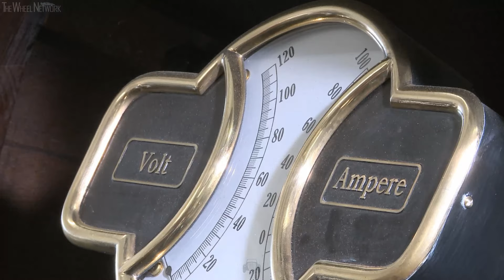1900 Porsche Semper Vivus – Fully Functional Replica of the World's First Hybrid Drive Vehicle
Ferdinand Porsche developed the first series-produced hybrid drive for the Vienna-based kuk Hofwagenfabrik Ludwig Lohner & Co.

With the design of the "Semper Vivus" in 1900, the visionary Ferdinand Porsche broke new technical ground. At the time, he had designed the first series-produced hybrid drive for the Viennese Imperial and Royal Court Carriage Factory Ludwig Lohner & Co. In his "Semper Vivus", two generators and gasoline engines form a charging unit that simultaneously supplies wheel hub motors and batteries with electricity.

Driving the "Semper Vivus" is an experience that is as impressive as it is strenuous. With a front axle load of 1,060 kilograms - and 830 kg at the rear - steering without power assistance is tough work. In return, the driver enjoys a superior overview from his seat more than two meters above the road.

The Porsche Museum exhibits a fully functional replica of the "Semper Vivus". This was created based on design sketches and extensive research. In collaboration with the engineers from Porsche Engineering and the company Karosseriebau Drescher from Hinterzarten, a faithful replica was created whose visionary concept is still impressive today. The construction of the "Semper Vivus" was a great challenge for everyone involved, even 111 years after its invention. Ultimately, the aim was not only to achieve maximum visual fidelity to detail but also to achieve the driving performance of the original.

Ferdinand Porsche entwickelte den ersten serienmäßigen Hybrid-Antrieb für die Wiener k.u.k. Hofwagenfabrik Ludwig Lohner & Co.

Mit der Konstruktion des  „Semper Vivus“  betrat der Visionär Ferdinand Porsche im Jahr 1900 technisches Neuland. Er hatte damals mit der Konstruktion für die Wiener k.u.k. Hofwagenfabrik Ludwig Lohner & Co quasi den ersten serienmäßigen Hybrid-Antrieb konstruiert. Bei seinem  „Semper Vivus“ bilden zwei mit Benzinmotoren gekoppelte Generatoren eine Ladeeinheit, die gleichzeitig Radnabenmotoren und Batterien mit Strom versorgen.

Das Fahren mit dem „Semper Vivus“ ist ein ebenso eindrucksvolles wie anstrengendes Erlebnis. Bei einer Vorderachslast von 1060 Kilogramm – hinten sind es 830 kg – wird das Lenken ohne Servounterstützung zur Schwerstarbeit. Dafür genießt der Fahrer mehr als zwei Meter über der Straße von seinem Einzelsitz aus einen souveränen Überblick.

Das Porsche Museum stellt eine voll funktionstüchtige Replik des „Semper Vivus“ aus. Diese entstand auf der Grundlage von Konstruktionsskizzen und umfangreichen Recherchen. In Zusammenarbeit mit den Ingenieuren von Porsche Engineering und der Firma Karosseriebau Drescher aus Hinterzarten entstand ein originalgetreuer Nachbau, dessen visionäres Konzept auch heute noch beeindruckt. Der Bau des „Semper Vivus“ war auch 111 Jahre nach seiner Erfindung eine große Herausforderung für alle Beteiligten. Schließlich galt es nicht nur optisch eine maximale Detailtreue zu erreichen, sondern auch die Fahrleistungen des Originals zu erzielen.